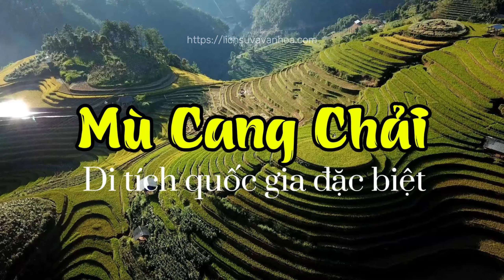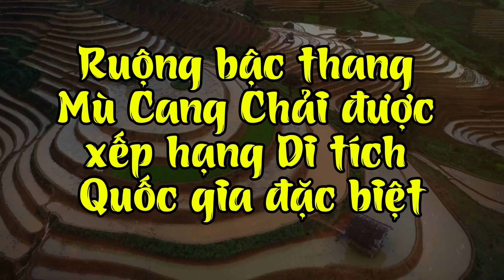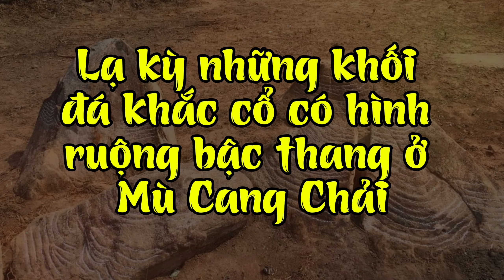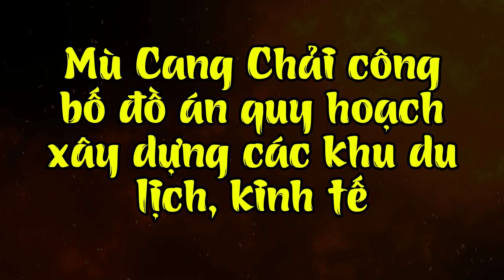Mù Cang Chải - Di tích quốc gia đặc biệt